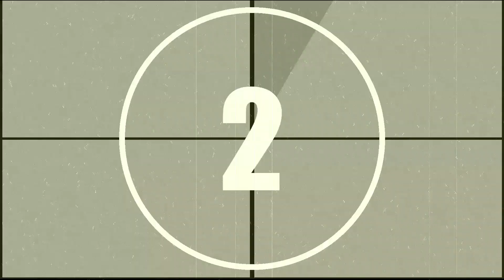HÄHNCHEN OHNE KÜHLSCHRANK AUFBEWAHREN!! 1 JAHR Lagerung ohne Beschädigung! Eintopf OHNE AUTOKLAV!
Der Eintopf hat einen besonderen Geschmack! Es ist einfach zu kochen! Eintopf kannst du lange zu Hause lagern und essen, wann immer du willst! Einfaches hausgemachtes Hähnchenrezept. Hähnchenschenkeleintopf Herbst ist lecker und einfach zu kochen. Auf diese Weise können Sie aus jedem anderen Fleisch einen Eintopf zubereiten!

REZEPT:
Hähnchenschenkel - 2 kg.
Mit Natron bestreuen und Wasser hinzufügen
Gut ausspülen
mit Papiertüchern trocknen
2 TL Salz hinzufügen
Schwarzer Pfeffer.
Paprika bestreuen
Gießen Sie Essig (4%) - 2 EL.
Das Fleisch gut bestreichen und 60 Minuten marinieren
gehackte Zwiebel - 2 Stk.
Legen Sie 1-2 Zwiebelringe auf den Boden des Glases
Petersilie hacken und ein wenig in ein Glas geben
1 Lorbeerblatt legen
Hähnchenschenkel in Gläser füllen
Mit etwas mehr Petersilie und einem Zwiebelring garnieren
Mach den Deckel zu
Legen Sie ein Handtuch auf den Boden eines Kessels oder einer Pfanne
Legen Sie die Banken
wie im Video gezeigt mit Wasser befüllen
5-6 Stunden bei schwacher Hitze kochen
Lassen Sie es abkühlen und Sie können es versuchen.
Das Fleisch ist sehr saftig, im eigenen Saft geschmort!
Lagerung - bei einer Temperatur von nicht mehr als 10 Grad Celsius 1 Jahr.
Guten Appetit!!!

Achtung ❗❗❗ ✅ Tiegeldeckel müssen fest verschlossen sein! Auf keinen Fall darf Luft eindringen! ✅ Lagerbedingungen müssen stimmen. Wir haben kühle Keller unter (auf dem Boden) den meisten Häusern. Wir halten es dort. ❗❗❗Bei Nichtbeachtung dieser Hinweise kann das Produkt beschädigt werden.

Für mich ist das unglaublich WICHTIG! Ich freue mich sehr, dass du bei mir bist! Einen schönen Tag noch! Mögest du immer Frieden und Wohlstand haben!!!

Bitte teilen Sie dieses Rezept mit Ihren Freunden, sie werden sich freuen und Sie werden meinem Kanal helfen zu wachsen!
💡Aktiviere bitte Untertitel Du kannst sie einschalten, indem du auf den Text [cc] in der oberen rechten Ecke und die drei Punkte in der oberen rechten Ecke des Videos klickst und auf ÜBERSETZUNG drückst.